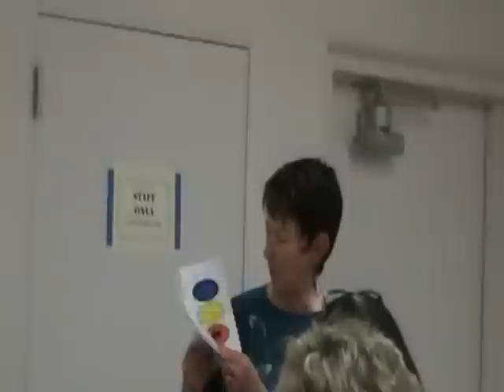2013 Trinity Cathedral Women's Retreat Handbell "Concert"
Dale conducted this Handbell "Concert" at the Trinity Cathedral Women's Retreat March 9, 2013
Still photo album